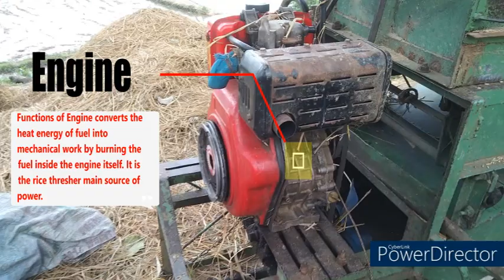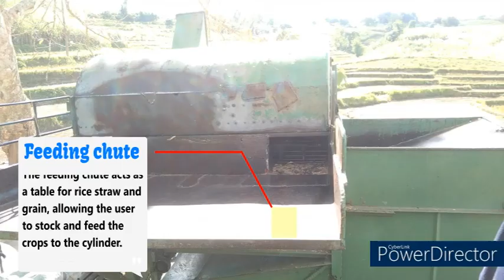Rice Thresher I Parts and Function I steps to operate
A rice thresher is a farm machine that separates rice grain from chaff and straw. Threshers are the most essential farm mechanization component. If threshing is not done on time, all of the farmers' efforts and crop inputs are wasted, and the traditional method of threshing by animal is quite slow. This video is intended for instructional purposes.